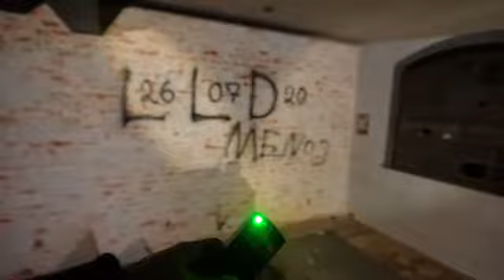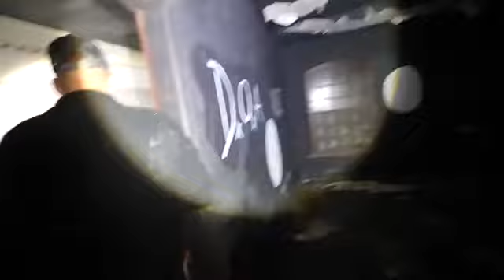A mansão de um bilionário assombrada#renatogarcia#terror#caçadoresdelendas#react